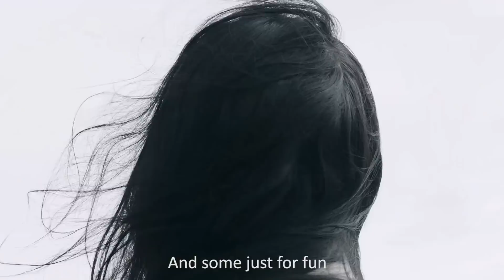Run to survive